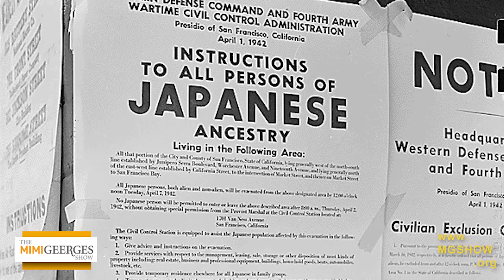Japanese-American Internment during WWII - author Richard Reeves "Infamy"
Bestselling author Richard Reeves provides an authoritative account of the internment of more than 120,000 Japanese-Americans and Japanese aliens during World War II.  Less than three months after Japan bombed Pearl Harbor and inflamed the nation, President Roosevelt signed an executive order declaring parts of four western states to be a war zone operating under military rule. The U.S. Army immediately began rounding up thousands of Japanese-Americans, sometimes giving them less than 24 hours to vacate their houses and farms. For the rest of the war, these victims of war hysteria were imprisoned in primitive camps. The book is: "Infamy: The Shocking Story of the Japanese-American Internment in World War II"

Credits:
Executive Producer & Host
Mimi Geerges

Director
Hank Montez

Camera & Lighting
Léo Guillemin
Kenneth Homick

Editing
Léo Guillemin

Intro Graphics
Thomas Wilbur

Production Assistants
Larissa Costa
Veridiana Jordao